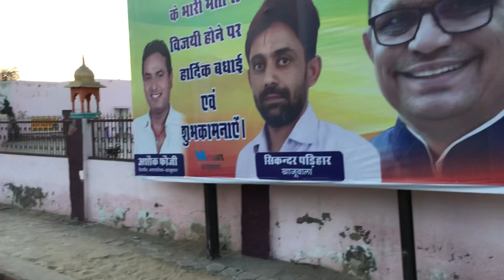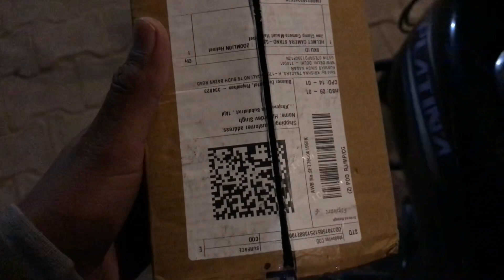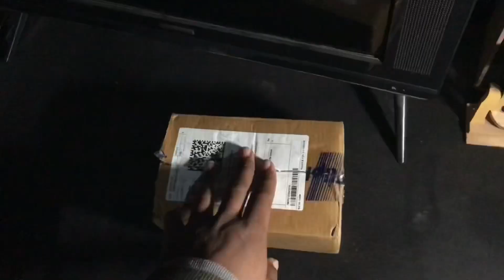Moto vloging setup is ready in 2k